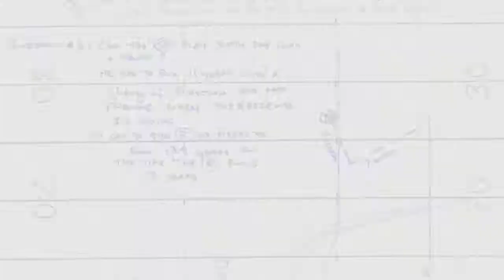BWT Georgia Taxslayer Bowl 2016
Will it be Christian Hackenberg's last game?  Steve Jones, Trey Bauer and Jay Paterno discuss Penn State's battle against the Georgia Bulldogs in the 2016 Taxslayer Bowl.